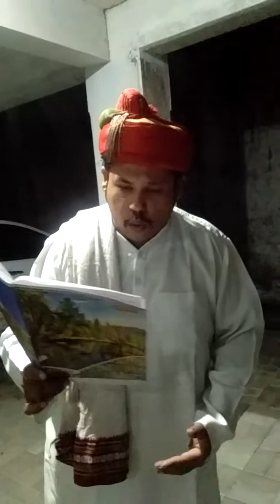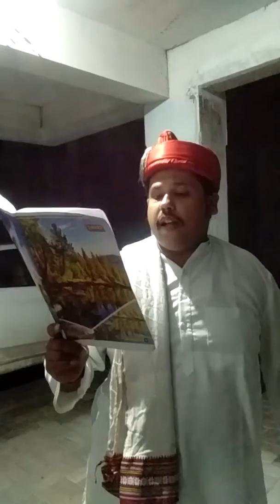July 16, 2018